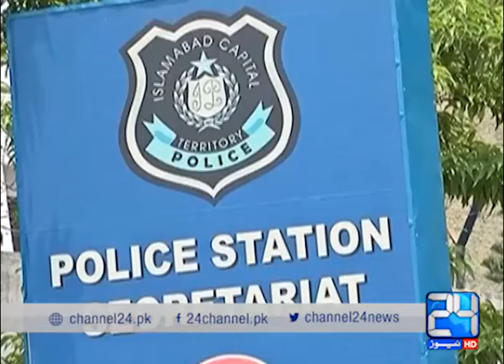24 Report: Talal Chaudhry's flat robbed at Parliament Lodges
24 Report: Talal Chaudhry's flat robbed at Parliament Lodges